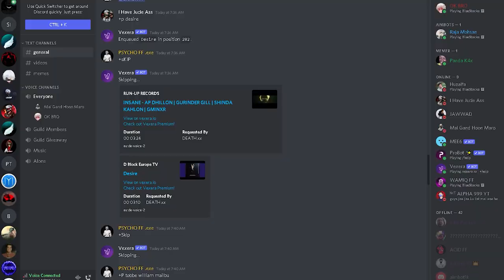BODYSHOT CHALLENGE FIRST TIME ON YOUTUBE😂MARKHOR VS HARD 2 AIM | CLASH OF PAKISTANI YOUTUBERS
SONG : KOSANDRA REMIX
PC SPEC:
CORE i5 3rd gen 3.30 ghz
🖐️ Tags Ignore 🖐️
Ненужные теги: